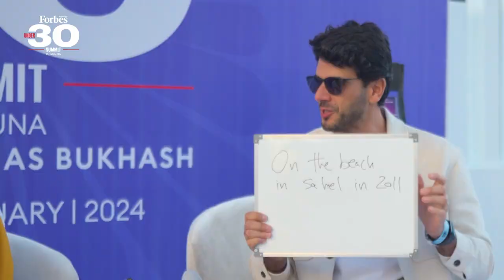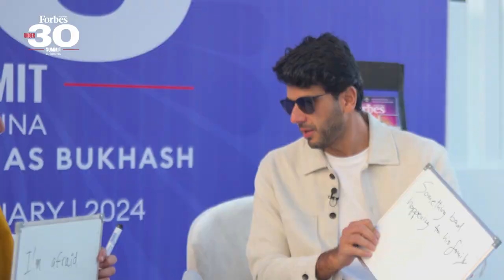2nd Edition - Best Friends Challenge: Featuring Mohamed Elbassiouni and Ramez Youssef